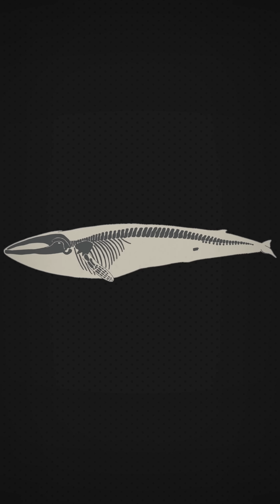The Largest Animal to Ever Exist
The blue whale is the largest animal ever. When you think about it, what are the odds that we would live at the same time as this gigantic whale? Giants have roamed this Earth for hundreds of millions of years, but they never reach these gigantic sizes. But why? What makes the blue whale so special that it can grow to sizes never seen before? This is the amazing biology of the blue whale.